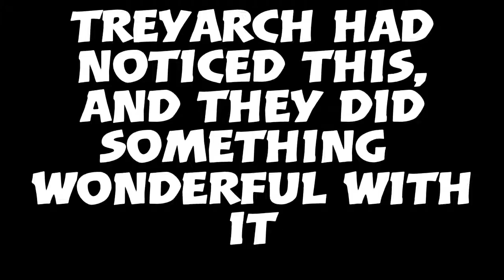Thank You, Treyarch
Yes daddy